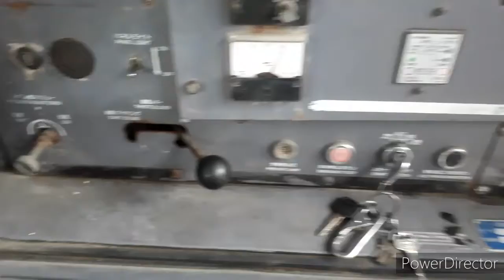converting digital gauge into manual//fixing light's of tw350 roadroller